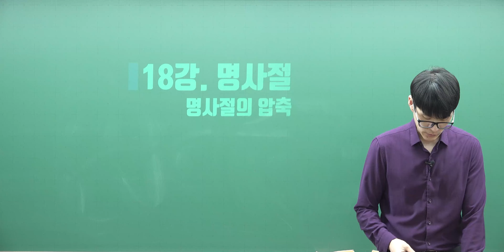난..최소한 내가 노력한 만큼은 벌고 싶어